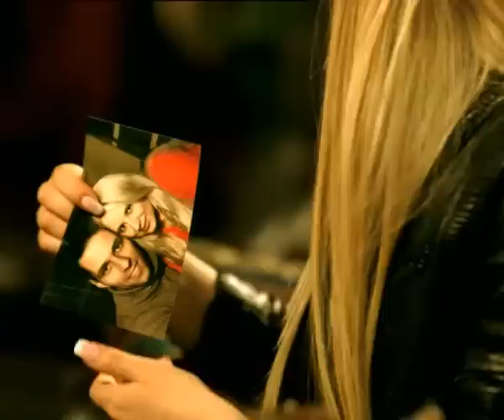Вика Чайковская - Револьвер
Режиссер - Александр Игудин
Оператор - Роман Бойко
Стиль - Алина Герман